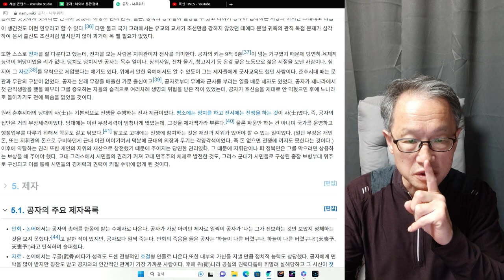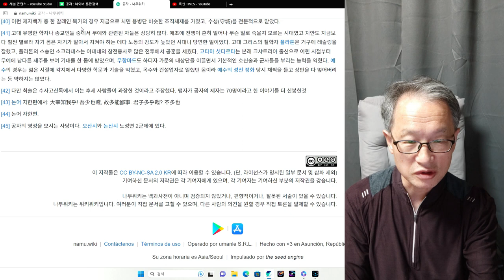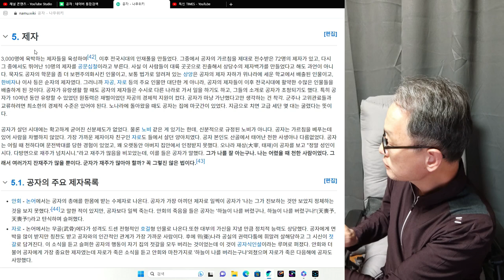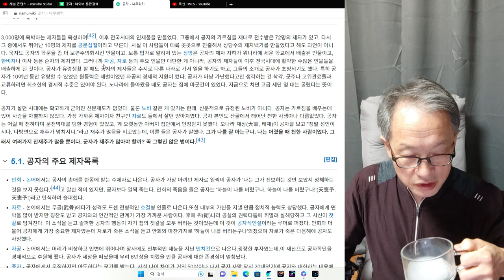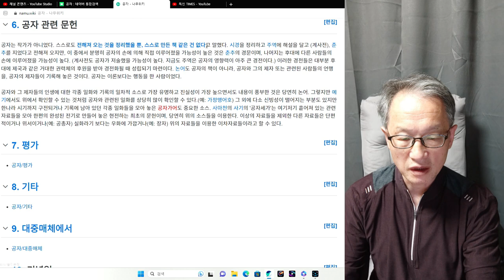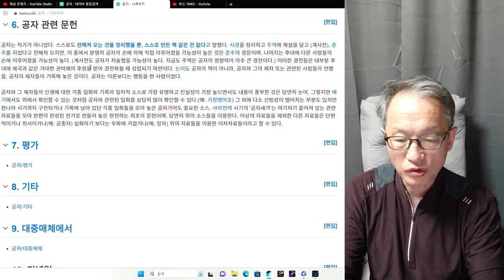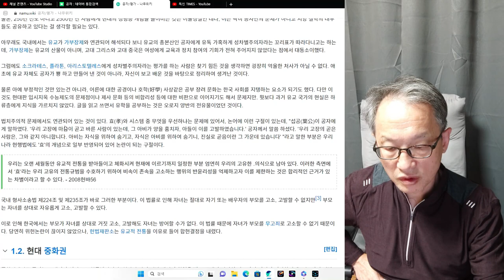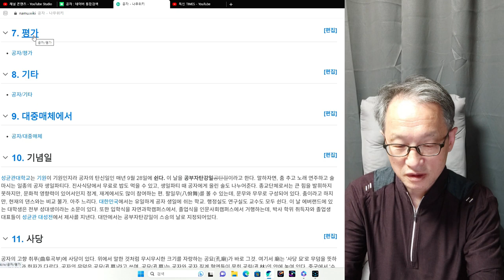인간탐구 유학의 시조 공자 4회